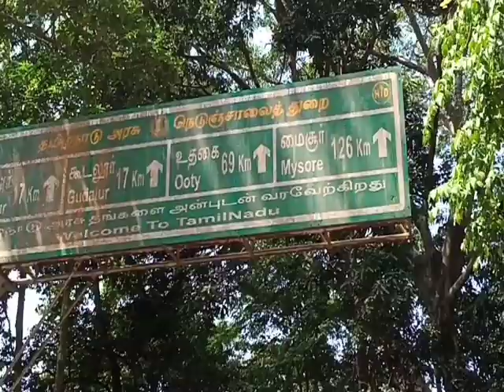GUDALUR തേയിലത്തോട്ടം ഒന്ന് കണ്ടു നോക്കിയാലോ